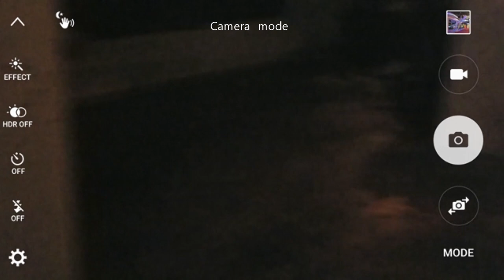Selfie mode short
What if the ghost appears only on front camera?
This is an experimental short film shot on a smartphone with available lighting.